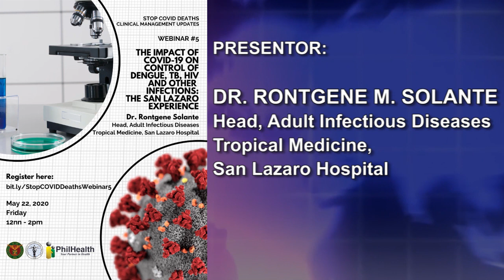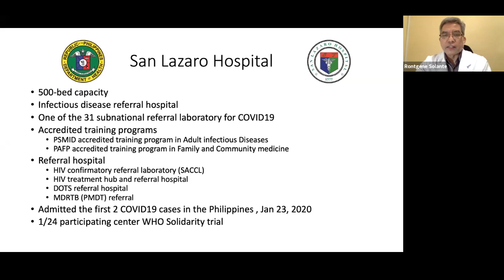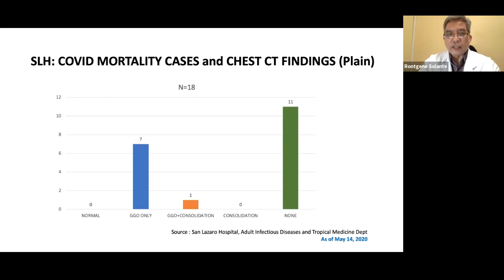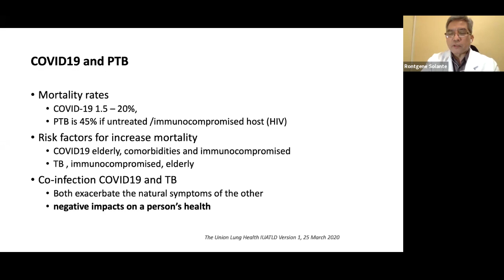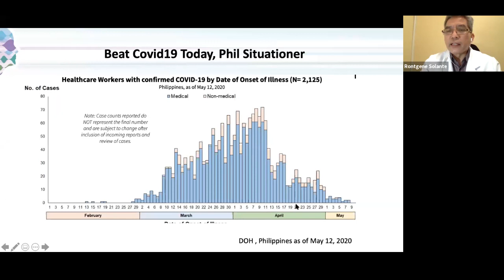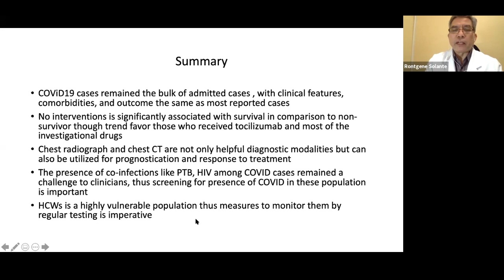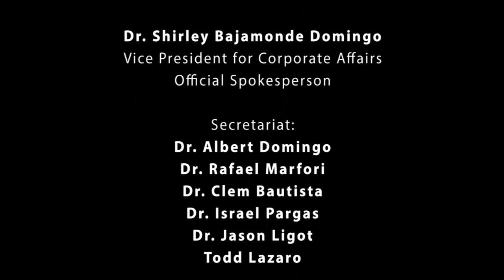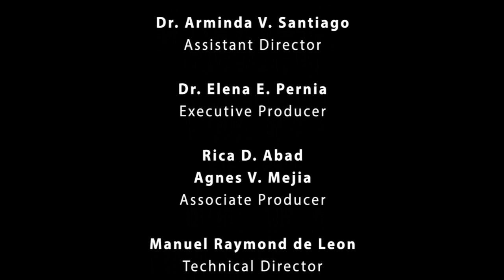Webinar #5 | The impact of COVID-19 on control of Dengue, TB, HIV and other infections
Webinar #5 | Stop COVID Deaths: Clinical Management Updates | The impact of COVID-19 on control of Dengue, TB, HIV and other infections: The San Lazaro Experience

Dr. Rontgene M. Solante
Head, Adult Infectious Diseases Tropical Medicine,
San Lazaro Hospital

The University of the Philippines, in partnership with the National Telehealth Center and the Philippine Health Insurance Corporation, strongly support the promotion of the highest possible standards of care for COVID-19 patients and also seek to protect the entire health system from the devastation of viral spread through measures and interventions that will insulate the whole range of the practice of medicine and all its sub-specialties in the post-ECQ phase and for continuing pandemic preparedness and response.

To tap into the experiences of clinicians, hospital administrators, and researchers, a series of webinars will be conducted in order to protect the health systems against COVID-19 by bridging the gap between knowledge and practice in the clinical management of cases in the Philippines.